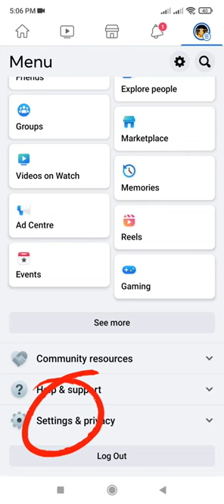how to hide likes on facebook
how to hide likes on facebook lite profile picture
how to hide likes and comments on facebook 2023
how to hide like count on facebook in pc
how to remove liked reels on facebook
how to hide comments and likes on facebook from friends
how to hide my likes and comments from my friends on facebook 2022
how to remove friends likes on facebook
how to hide liked pages on facebook from friends